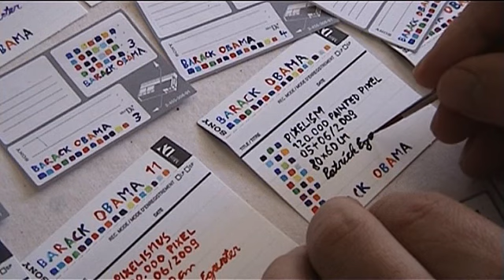fine arts, barack obama, making of, painting, pixelism, by patrick egarter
fine arts, pixelism - ca. 120.000 painted pixels, 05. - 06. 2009, acrylic on canvas, 80 x 60 cm, ■ = 2 x 2 mm, (31.50" x 23.62", ■ = 0.08" x 0.08"), painting time: 216 hours. video and editing by patrick egarter.